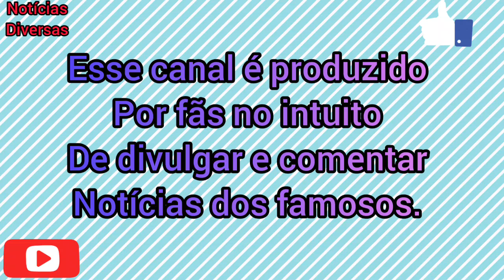ARTHUR VAI AJUDAR INSTITUIÇÕES DE CARIDADE COM RIFA DE CAMISA AUTOGRAFADA DO FLAMENGO